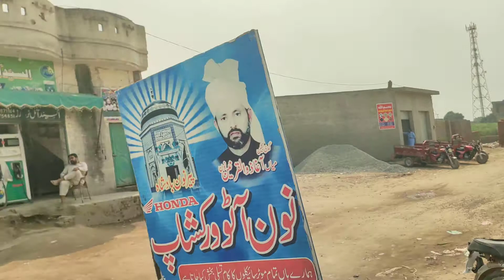1 shop for sale in panjab pakistan.very beautiful location.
...Husnain Brother's(R).
Town Developer /Marketing
1 عدد بڑی دوکان برائے فروخت۔۔
خانقاہ ڈوگراں روڈ اجنیانوالہ میں بہت ہی خوبصورت لوکیشن پر ایک عدد دکان برائے فروخت ہے۔
مزید پراپرٹی دیکھنے کے لیے ہمارا فیس بک پیج اور یوٹیوب چینل سبسکرائب کریں ۔
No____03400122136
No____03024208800